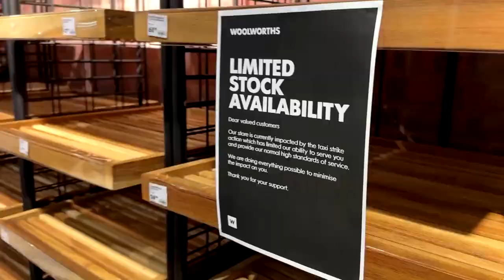Five Killed as South African Taxi Strike Continues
Five people have been killed in the South African city of Cape Town as a strike by mini-bus taxi drivers that began last week turned violent, authorities said on Tuesday.